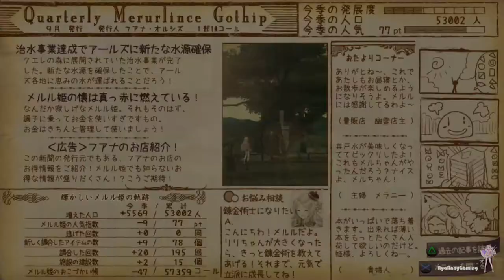メルルのアトリエ～アーランドの錬金術士3～ - Part 117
Japanese Title: メルルのアトリエ～アーランドの錬金術士3～ (Meruru no Atorie: Ārando no Renkinjutsushi 3)
English Title: Atelier Meruru: The Apprentice of Arland
Platform: PlayStation 3
Developer: Gust
Publisher: [JP] Gust, [NA] NIS America
Genre(s): Role-playing video game
Mode(s): Single-player
Release date: [JP] June 23, 2011; [NA] May 2012; [EU] May 2012

Meruru is the princess of Arls, a little kingdom situated in the far north of the Arland republic. After her father and Gio, the leader of Arland, discussed the merging of the two lands, she met Totori, the now-graduated alchemist. Dazzled by the power of alchemy, and with a desire to help her country prosper, she forced herself on Totori as her first student.

.: Recording Device/Program :.